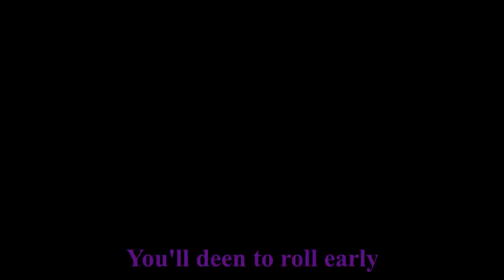Astel Lvl 1 Wretch Club only nothing else + No HUD + Tutorial (And Evil Blaidd) | Elden Ring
Just realized I put the wrong parry in the thumbnail. Will do a buckler parry only Blaidd and Alecto son anyway.

Any response, questions and criticism are valued :)

in This journey we follow BananaMaiden's journey to beat(bonk) all bosses Rune level 1 and become the Elden Banana

Timecodes
0:00 - intro
0:16 - Boss fight
5:30 - Red Blaidd
7:24 - Tutorial on when to roll